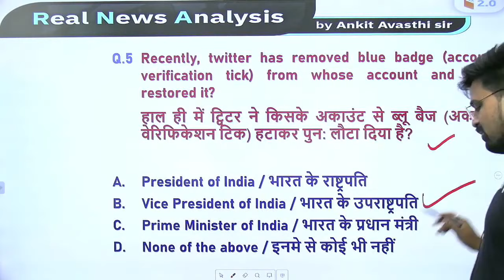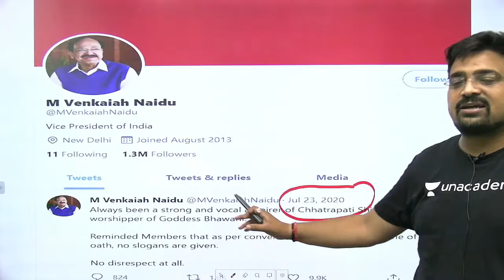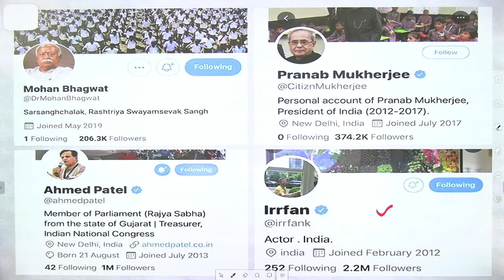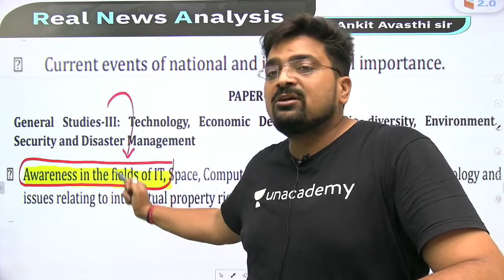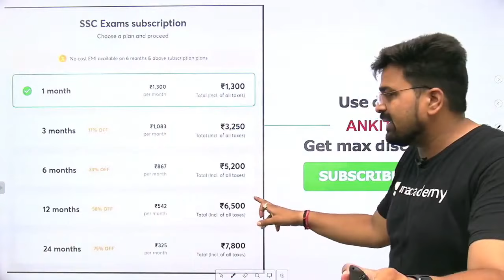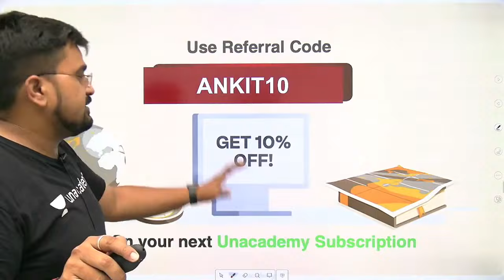Twitter Verified Account | क्या है blue Tick Mark? Analysis by Ankit Avasthi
✿ Morning Shows:
6:45 AM - RNA Show by Ankit Avasthi

✿ SSC, Railway & Other Exams:
8:30 AM - Maths by Ajay Chaudhry
9:00 AM - Maths by Dharmendra Meena
02:00 PM - Mechanical Engg by Vishal Sharma
11:00 AM - GK by Alok Bajpai
11:00 AM - Fluid Mechanics by Vivek Singh
12:00 PM - Maths by Ramesh Kumar
1:00 PM - Maths by Naman Agarwal
3:00 PM - Maths by Rajesh Lamba
4:00 PM - GK by Anurag Singh
5:00 PM - Maths by Ashish Rathi
7:00 PM - GK by Praveen Kumar ( Rajasthan RAS/SI)
8:00 PM - GK/GS by Chetan Meena
9:00 PM - Maths by Dharmendra Meena

✿ 7:30 PM - Current/Burning/Hot Issues by Ankit Avasthi

1. Learn from your favorite Educator
2. Dedicated DOUBT sessions
3. One Subscription, Unlimited Access
4. Real-time interaction with Educators
5. You can ask doubts in the live class
6. Limited students
7. Download the videos & watch them offline